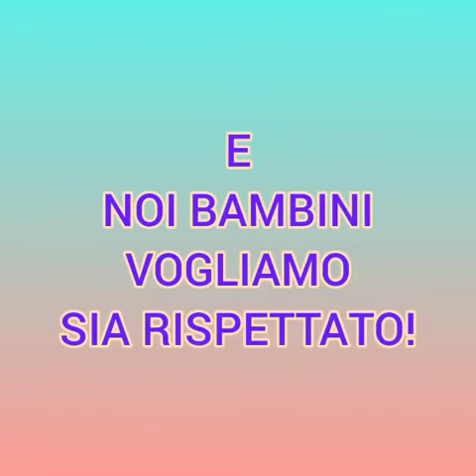L' acqua è un bene prezioso e noi bambini vogliamo sia rispettato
L'acqua è qualcosa di cui parlare
perché l'acqua è un bene prezioso
e noi bambini vogliamo sia rispettato
Scuola dell'Infanzia di Valle Salimbene
22 marzo 2023
Giornata mondiale dell'acqua